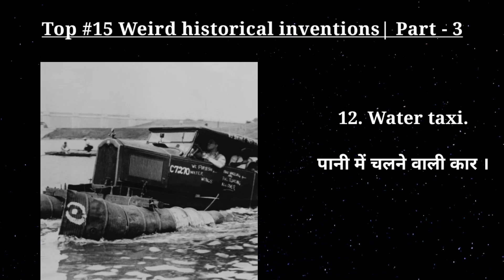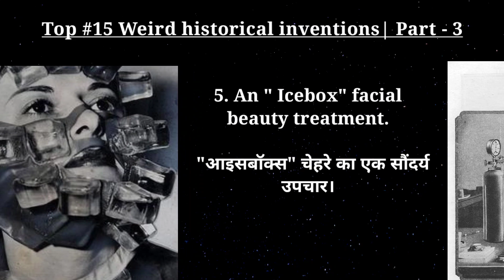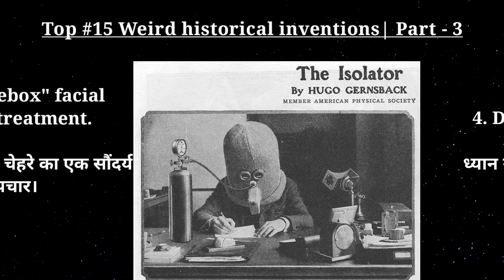Wired historical inventions| Part - 3 | Planet falls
Rare historical inventions | extinct inventions | weird inventions from the past